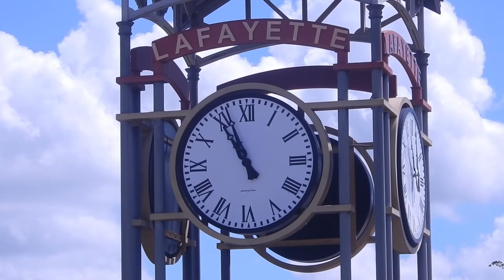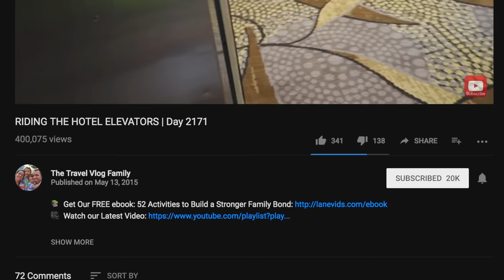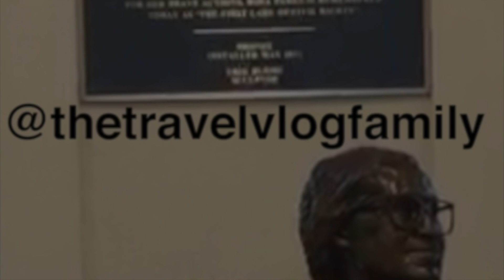Riding the Train Station Elevator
Hello Travelers! Today we are at the train station in Lafayette, Louisiana to ride the train station elevator. We had a lot of fun running around the train station in Lafayette. This is a fun free place that you can bring your kids to teach them about how the world and society works especially when it comes to travel! You can follow more our adventures here:

SOCIAL LINKS - Pictures, Updates and more about The Travel Vlog Family:
📷The Travel Vlog Family: @theTravelVlogFamily
📷Lane's Instagram // @LaneVids
📷Krista's Instagram // @kristafourn
📷Amelia's Instagram // @ameliakvids
📷Jacques' Instagram // @jacquesvids
📷Becket's Instagram // @becketvids

Nikon S9900
GoPro Hero4 Session
Macbook Pro

How do you say "Family Travel" in many of the world's top languages? Here are several... سفر العائلة, 家庭旅行, voyage en famille, Familienreise, परिवार की यात्रा, viaggi di famiglia, 家族旅行, 가족 여행, familiereiser, viagens em família, семейное путешествие, viaje familiar, familjeresor, การเดินทางของครอบครัว. Do you know how to say "family travel" in any other languages?